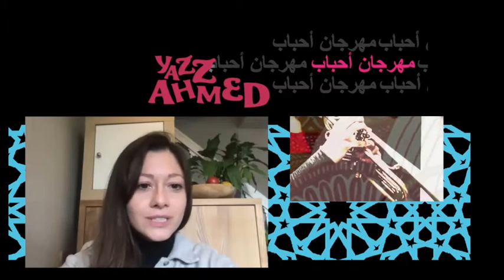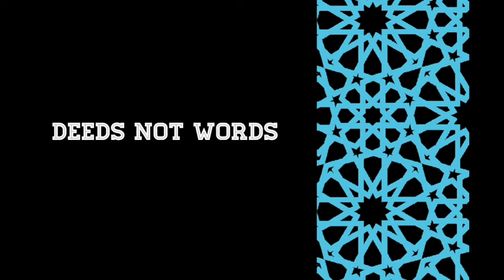Yazz interview and concert Broadband High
Yazz Ahmed in interview and concert.

Featuring footage from the Polyhymnia tour 2019 recorded at Cambridge Junction for Cambridge Jazz Festival 2019 in conjunction with Ahbab Festival